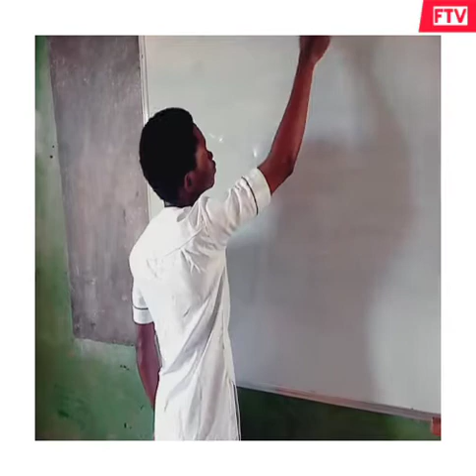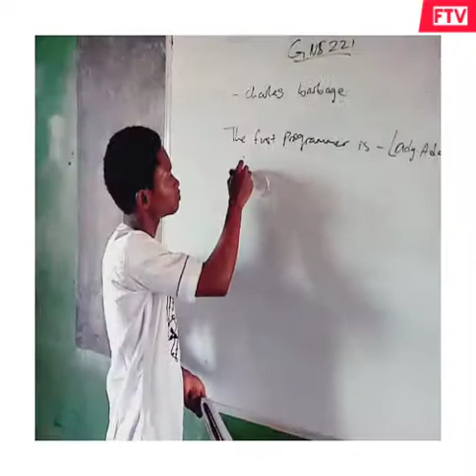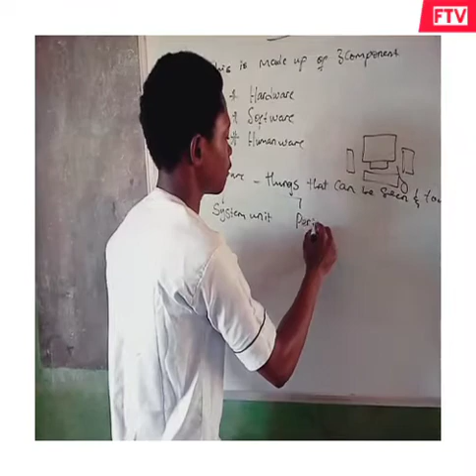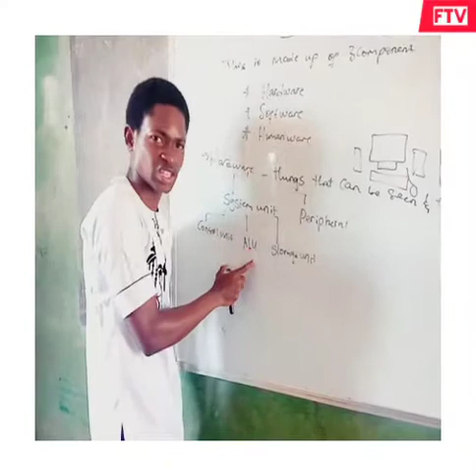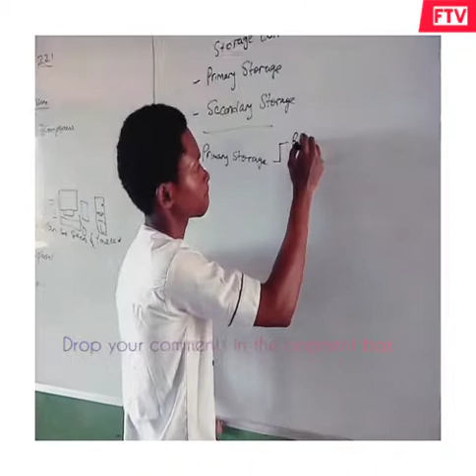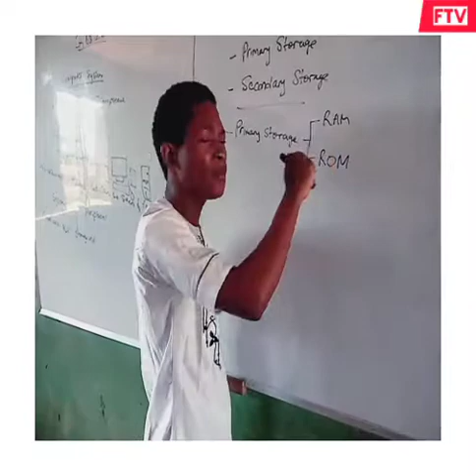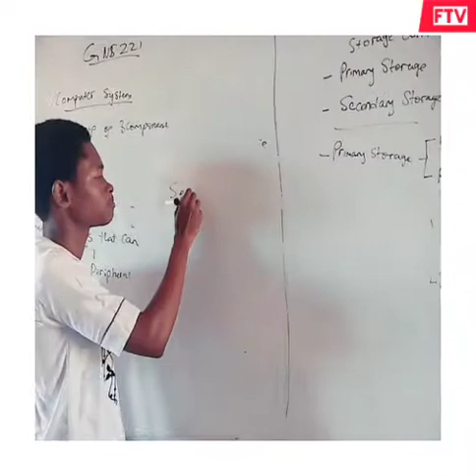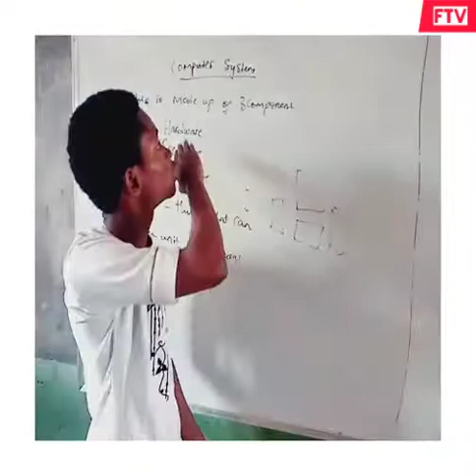GNS221 Episode 2 [introduction to computer and it application]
proper explanation of term's is what we deliver to the general public at fountain Tv.. your likes and subscription motivates us to continue the work and helps you to get notified of newly released videos.